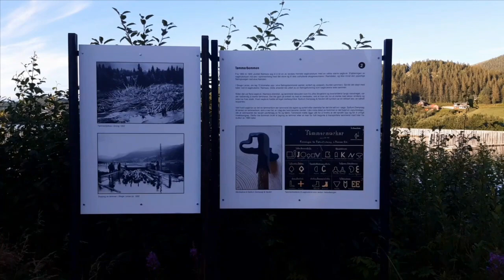Videoklipp fra Namsos 2022 Del 2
Her kommer noen videoklipp fra Namsos som er tatt sommeren og høsten 2022.